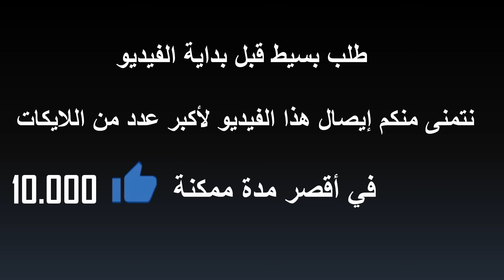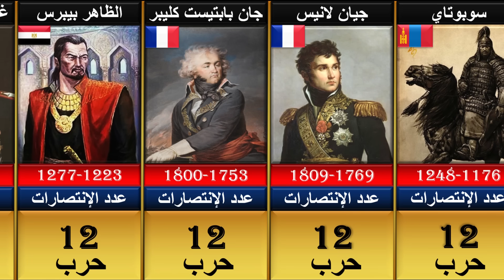أعظم و أذكى قادة الحروب و الجنرالات في التاريخ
قمنا بترتيب لأقوى و أذكى قادة الحروب و الإستراتيجيين في التاريخ حسب عدد الحروب التي فازو بها شاهد الفيديو و اكتشف ما هو ترتيب صلاح الدين الأيوبي و خالد بن الوليد و الرسول محمد صلى الله عليه و سلم و نابوليون بونابارت و الكثير من القادة الآخرين ، عدد الحروب لا يعني أن شخصا أعظم و أقوى من الآخر
sources: